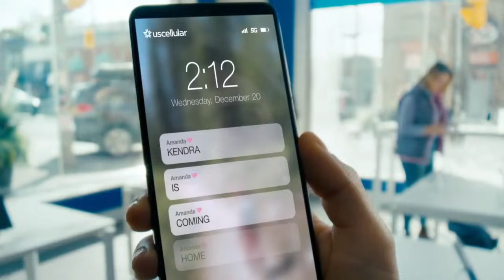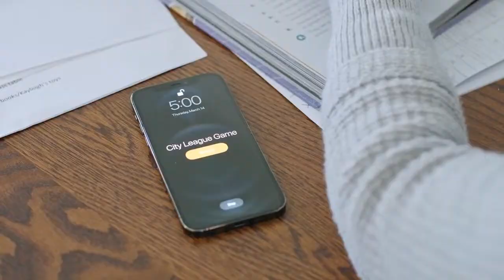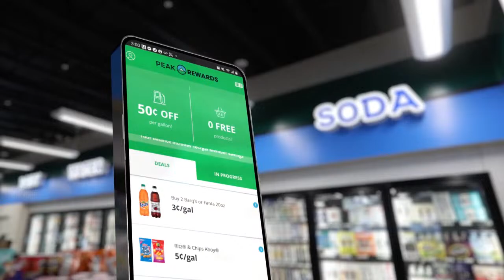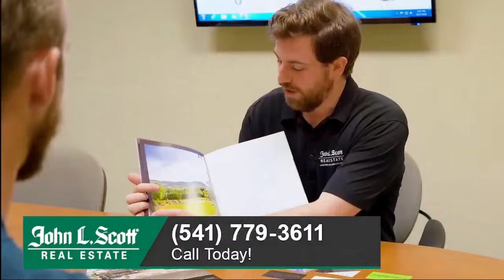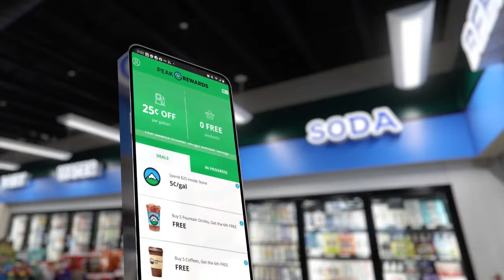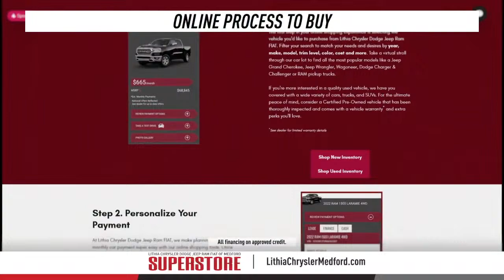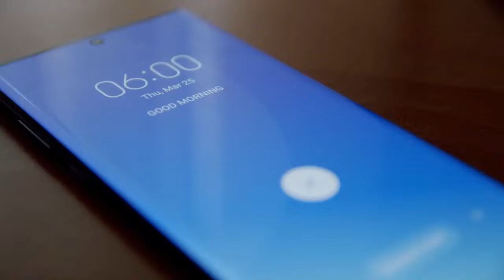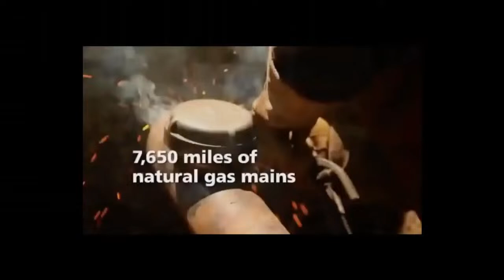GBX Coquille @ Cascade Christian